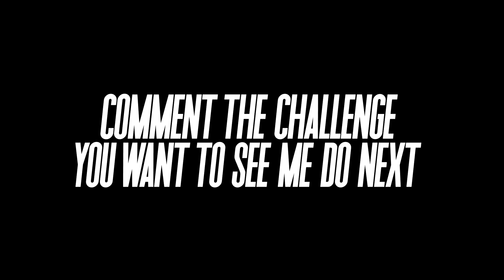Modern Warfare 2: ''NO MOVING FFA WIN'' - Free For All Challenge #1 (MW2 Stationary FFA Win)